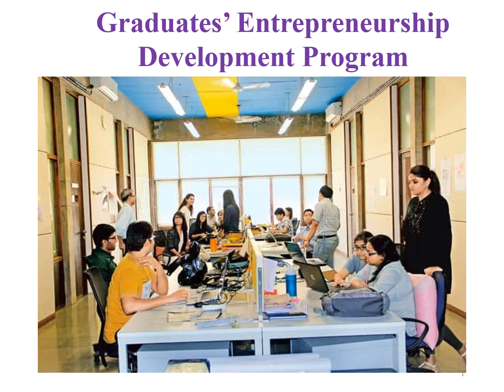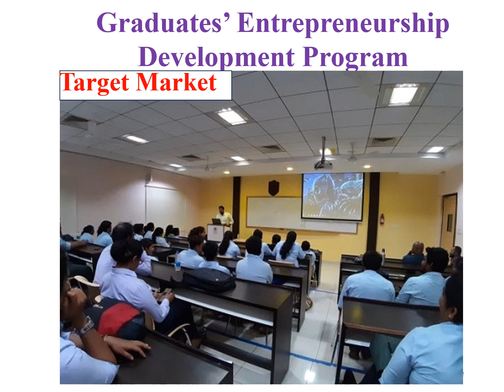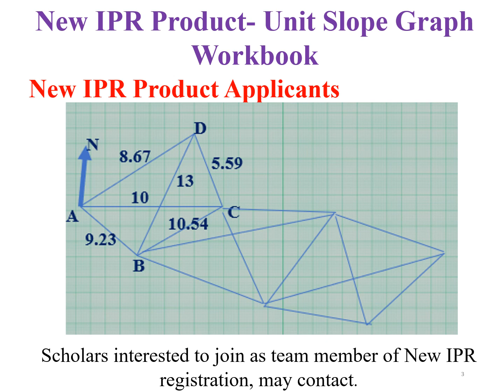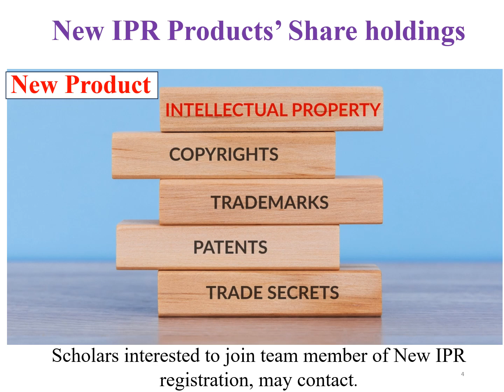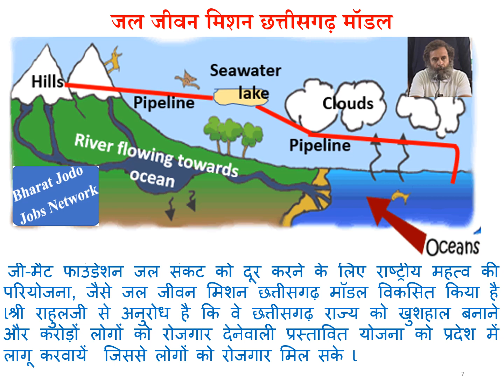# BJJN day 228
New IPR Products Share-holdings